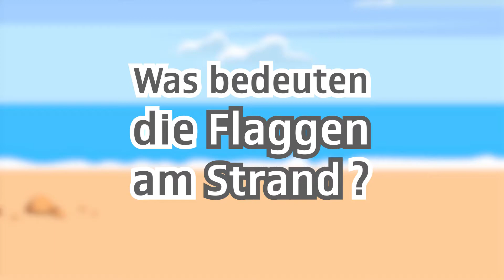Was bedeuten die Flaggen am Strand?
Begeisterte Strandbesucher, Urlauber oder Wassersportler stoßen an vielen Stränden auf Flaggen und gekennzeichnete Zonen. Dabei wissen viele Menschen gar nicht, was hier überhaupt angezeigt werden soll. Doch die so genannte Badestellenkennzeichnung sorgt für mehr Sicherheit, schreibt die Deutsche Lebens-Rettungs-Gesellschaft (DLRG) auf ihrer Webseite. Deshalb ist es für alle Strand-Fans wichtig, die Flaggen der DLRG deuten zu können.